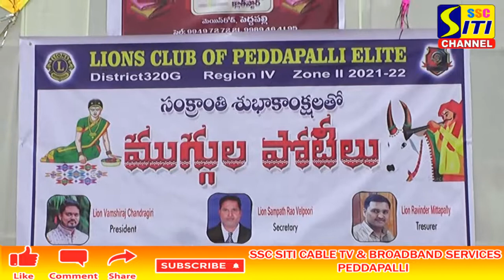లయన్స్ క్లబ్ ఆఫ్ పెద్దపల్లి ఎలైట్ ఆధ్వర్యంలో సంక్రాంతి ముగ్గుల పోటీలు